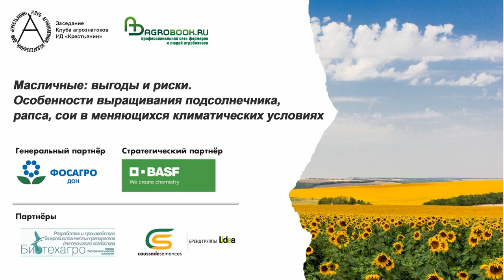Как выбрать лучший гибрид подсолнечника для своего хозяйства?Методика холдинга "Урал-Дон"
Холдинг «Урал-Дон», чьи хозяйства расположены в Кагальницком, Зерноградском, Сальском, Константиновском и Багаевском районах Ростовской области, уже семнадцать лет подряд закладывает демпосевы пропашных культур, ежегодно испытывая от 40 до 60 гибридов подсолнечника. Лучшие образцы выходят в массовое производство.
Опытом возделывания и отбора гибридов поделился главный агроном холдинга "Урал-Дон" Владимир Назаров.